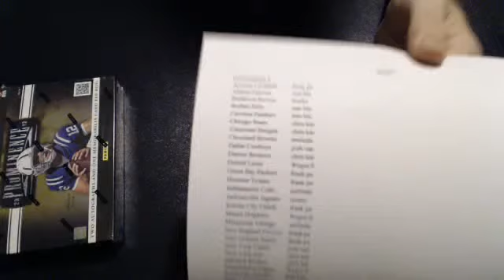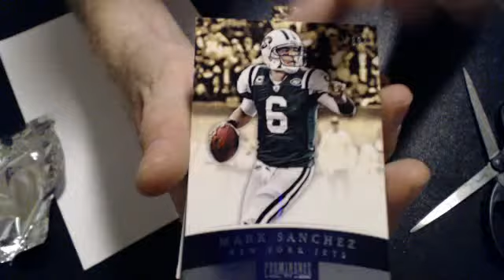2012 prominence box 6